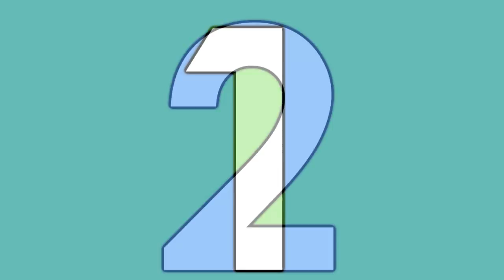Oct 27 "I'm The Attention Whore Bitch"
Q: Do you believe in Ghosts? Anything Scary Happen To You?

RolyUnGashaaHD RolyUnGashaa RosstorWho UnGashaa Nightmares Roland West Gay Pride Vlog Blog Feminine White Teeth Stereotypes Straight Acting KFC Fairytale Adventures Hate Men Gays Sex Roly Un Gashaa Gaysoftheweek OMG Fag Faggot Rainbow Love LGB Ranting LGBT Rights Queer Queen HD Homo Homosexuality Pride Gender Drag Gayest UK English Accent Equality

Sudoku Attention Whore Cher Lloyd Swagger Jagger Holiday Vacation Ghosts Sighting Psycho Straight Jackets Insane Asylum Viral Video Death Burp Burping The Grudge